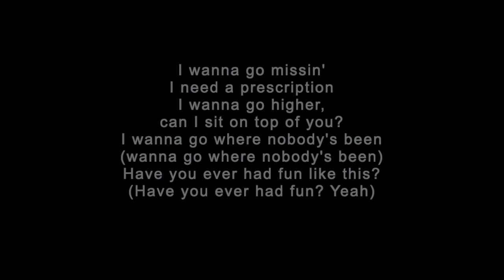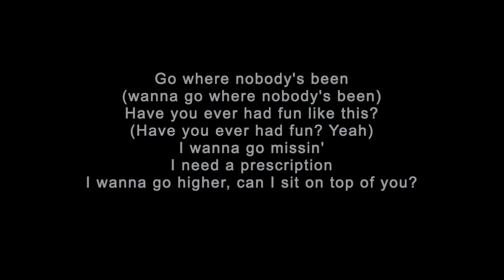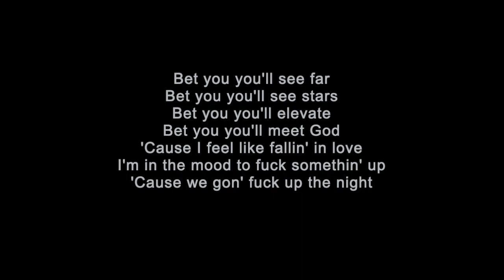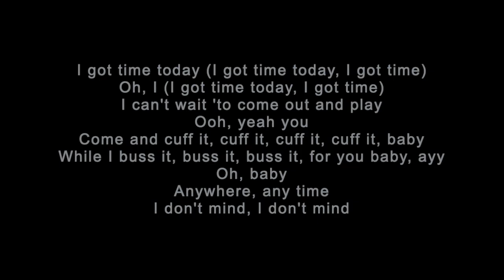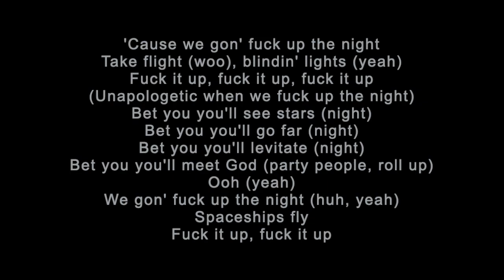CUFF IT - BEYONCE (ORIGINAL KEY PIANO INSTRUMENTAL)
​ @micdropclub  CUFF IT - BEYONCE

instrumental, piano, karaoke, ballad